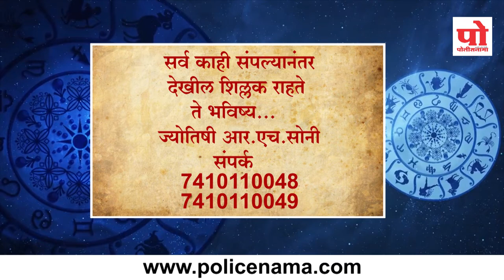राशीभविष्य : २७ सप्टेंबर २०१९